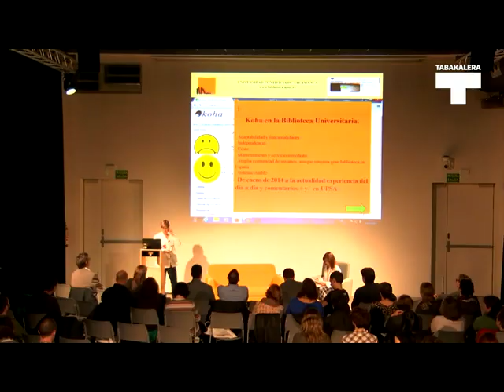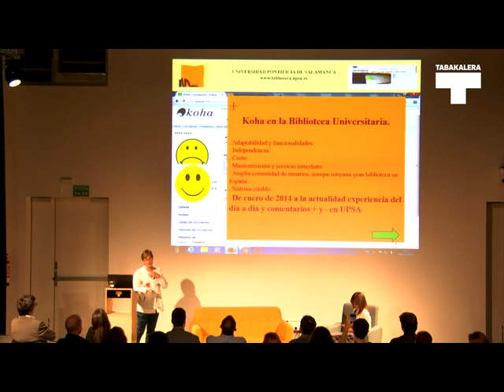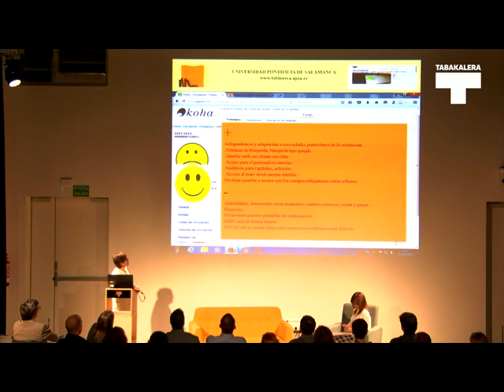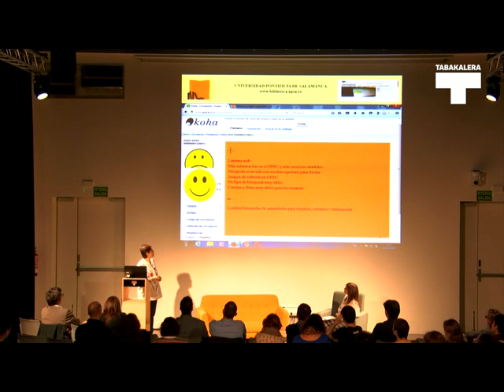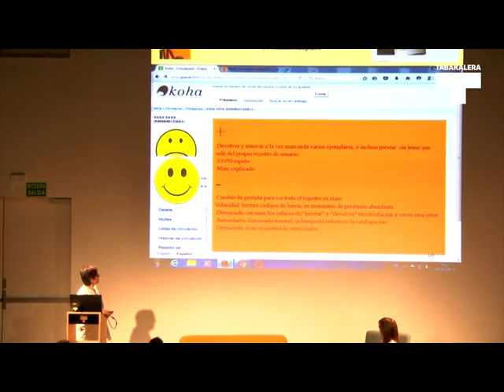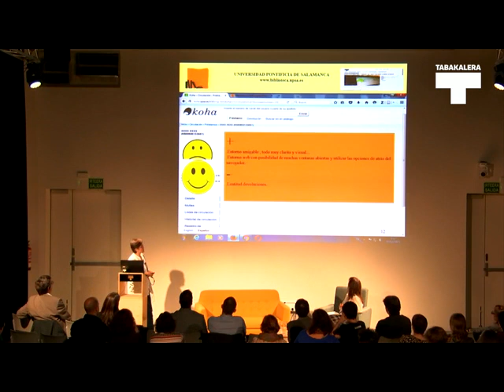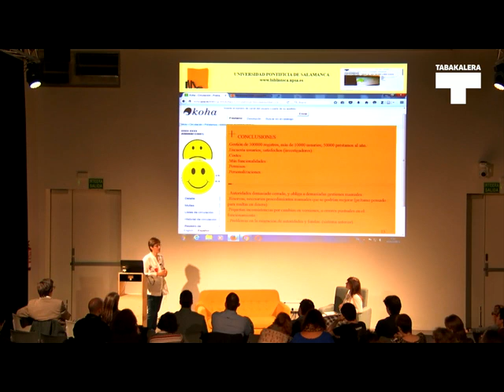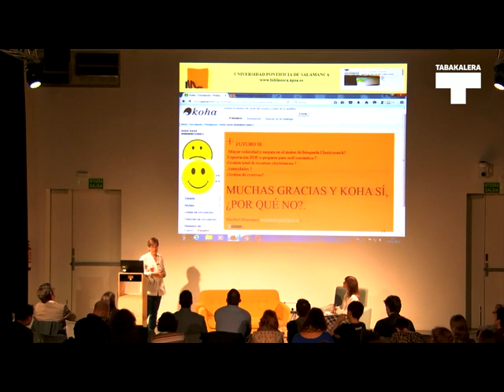Maribel Manzano | KohaFerence 2015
KohaFerence saioen baitan Salamankako Unibertsitate Pontifikaleko Liburutegiko Maribel Manzanok "Koha en la biblioteca Universitaria" izenburupean egin zuen aurkezpena.

Presentación que hizo Maribel Manzano, de la Biblioteca de la Universidad Pontificia de Salamanca, bajo el título "Koha en la biblioteca Universitaria" en torno a las sesiones de KohaFerence